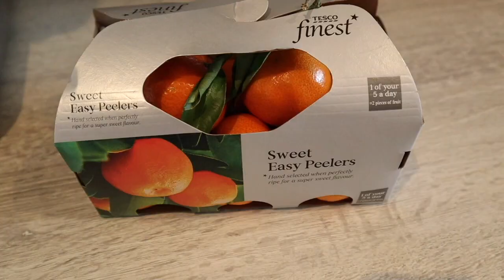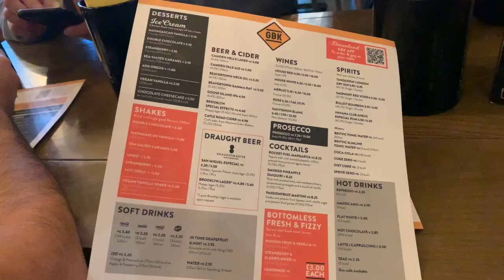Vlog/Pregatiri pentru ziua lui Timotei/Tort cu cirese/Mini haul The Range